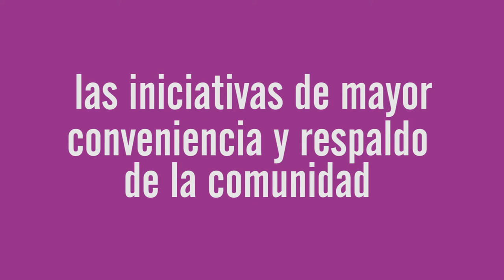Presupuestos Participativos, Bogotá Humana